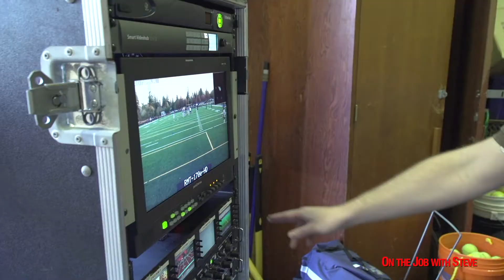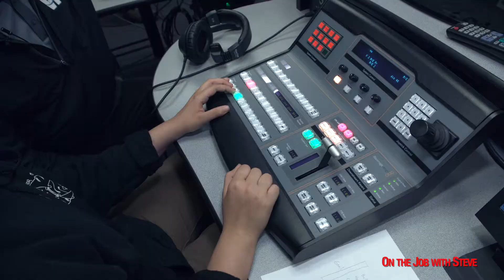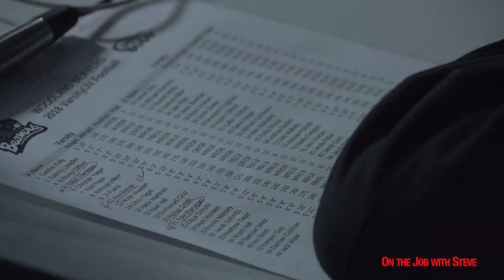On the Job With Steve - Sports Broadcasting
In this episode, Vancouver Public Schools superintendent Dr. Steve Webb learns what it takes to put on live high school sports broadcasts with the VPS Game Time crew.